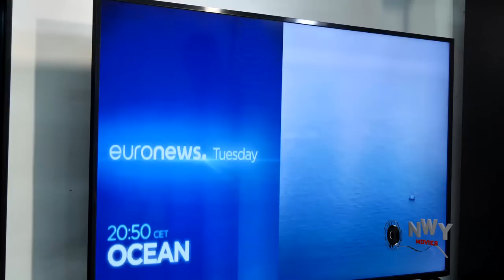I Neva Knw D Poor Guy I Fel In Love Wit After He Helped Me Fixed My Car Is Afta My Riches Season 1&2